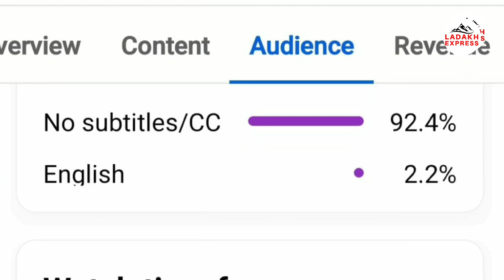DM Kargil will soon visit Flood Affected Area of Stakpa Sankoo division